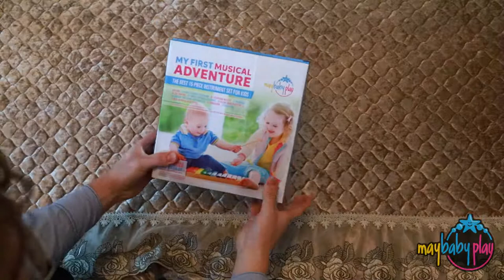How to Play Kids Percussion Instruments | My First Musical Adventure Unboxing | May Baby Play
Get your own May Baby Play Xylophone Musical Instruments Set Today

Download your FREE Easy-to-Follow, Color-Coded and Lettered Xylophone  Sheet Music for Kids. Perfect for learning easy kids songs. You can also use to play the piano! Free easy sheet music.

While un-boxing this instrument set you'll learn how to play the xylophone, tambourine, egg shakers, castanets, maracas, tone block and wrist bells.. Learn popular songs on the xylophone by watching the "How to Play Xylophone EASY & FAST" playlist

Learn how to play fun, popular and easy songs on a May Baby Play xylophone. Very easy interactive tutorials for toddlers, kids and beginners. Twinkle Twinkle Little Star, Jingle Bells, Mary Had a Little Lamb, and MORE!! Perfect for music teachers and parents to teach music skills.

We regularly post blog articles on parenting, music and eduation.

Do You Want to Play?!

You May Now Begin To Play